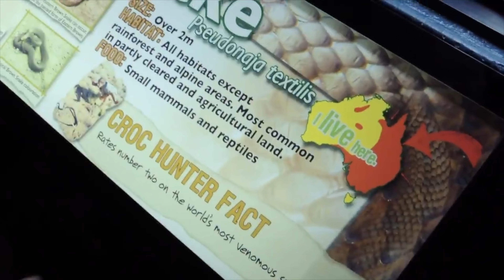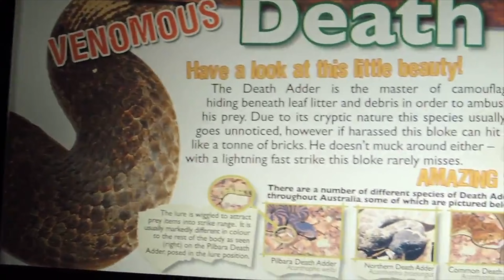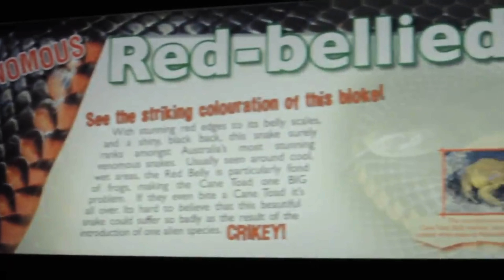Americans in Australia: Venomous Snakes at the Australia Zoo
Back in December 2012, my husband and I traveled to Australia to celebrate our 5 year wedding anniversary. We spent 3 wonderful weeks exploring Australia in the weeks leading up to Christmas. Now, in 2023, I've decided to compile the photos and videos to relive the experience and share it with you.

One thing Australia is known for is that they have a lot of venomous snakes. Thankfully, we never encountered any in the wild, but in today's video, I'm showing you snakes we saw at the Australia Zoo, both venomous snakes and non-venomous snakes.

If you like this video, I also recommend checking out my Australia playlist.

00:00 Introduction
00:29 Venomous Snakes at the Australia Zoo
01:17 Taipan Snake
01:39 Eastern Tiger Snake
01:54 Black Tiger Snake
02:03 Death Adder Snake
02:14 Western Brown Snake
02:36 Collett's Snake
02:48 Lowlands Copper Head Snake
02:55 King Brown Snake
03:24 Red-bellied Black Snake
03:47 Spotted Python Snake
04:06 Woma Snake
04:28 Carpet Python Snake